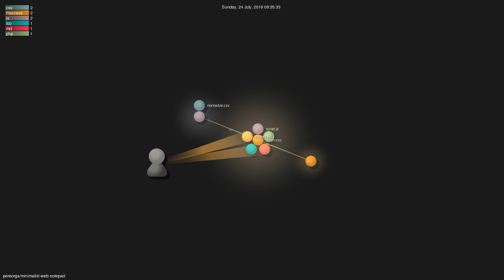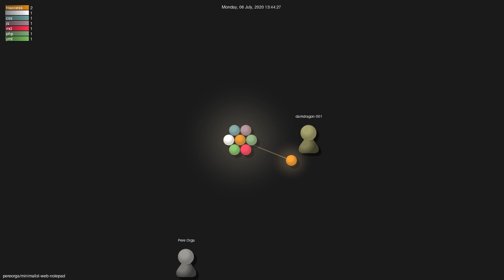pereorga/minimalist-web-notepad - Gource visualisation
Author: pereorga
Repo: minimalist-web-notepad

Description: Minimalist Web Notepad
Starred: 792
Forked: 235
Watching: 30
Total commits: 167
Initial commit: Sat Aug 4 23:56:19 2012 +0100
Total number of files: 8